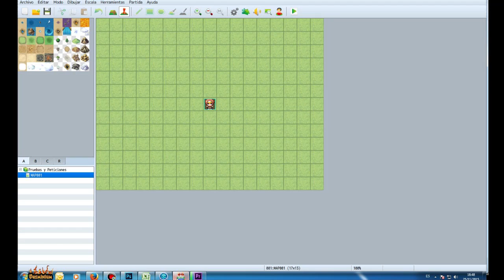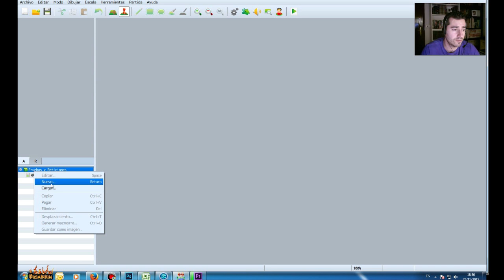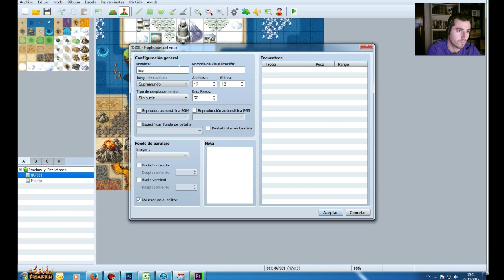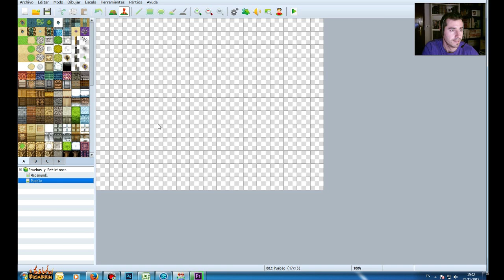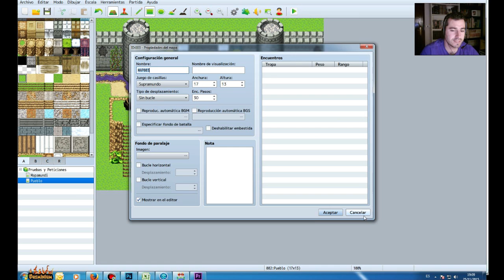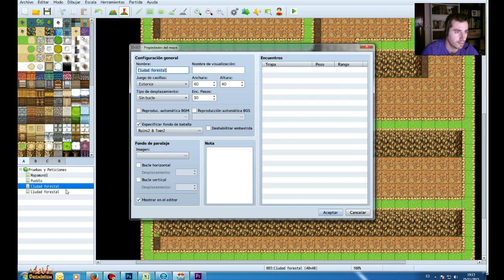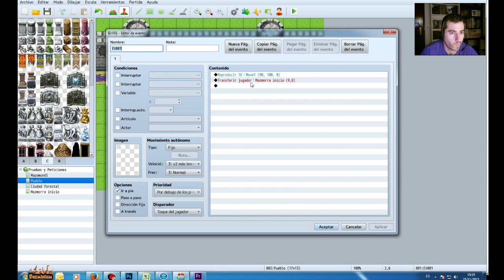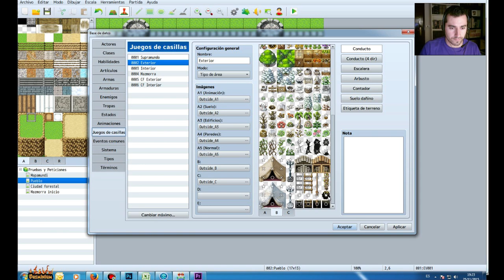RPGMakerMV Tutorial en Español - #1 Explicación básica sobre Mapas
Comenzamos la serie de tutoriales del RPGMaker. Hoy vamos a ver como podemos desarrollar los mapas. He creado un mapamundi, una fortaleza, una entrada a la ciudad y el mapa de la city. ¡Espero vuestras consultas!